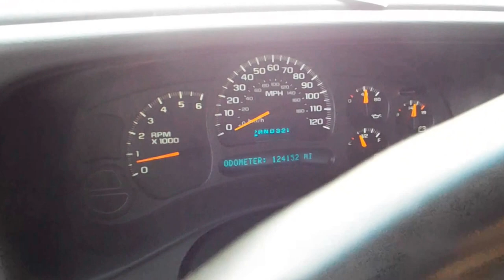2004 Chevrolet Silverado 1500 LS Ext Cab 18460